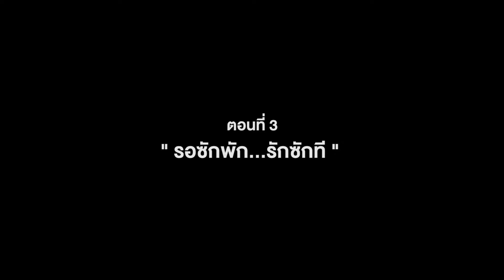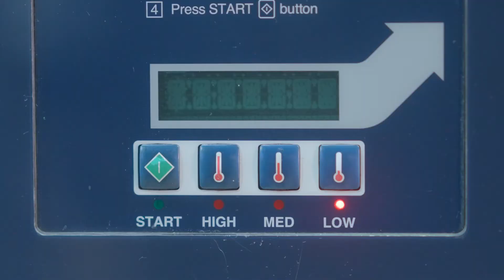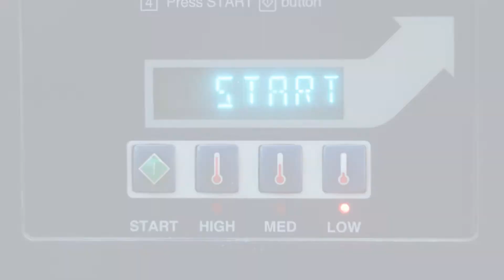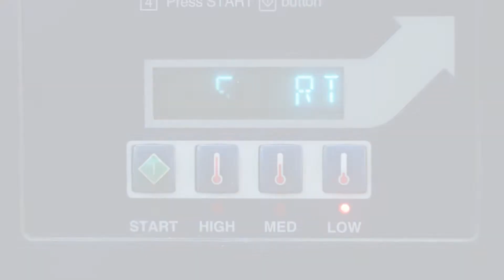ตามติดเบื้องหลัง ตอนที่ 3 รอซักพัก...รักซักที I Behind The Scene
เจาะลึกเบื้องหลังกว่าจะมาเป็น ภาพยนตร์สั้นเรื่อง "รอซักพัก รักซะเถอะ"

27 ตุลาคมนี้
ทางแชลแนล SIRAS